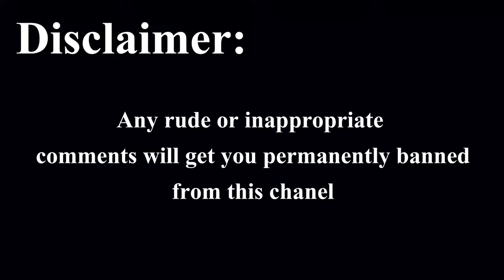Lowes Prank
So I had a request to prank call someone, however, that will happen on a later date. So I decided to prank call Lowes.